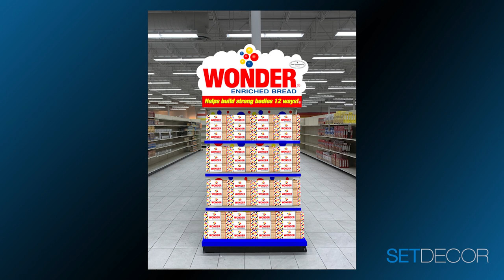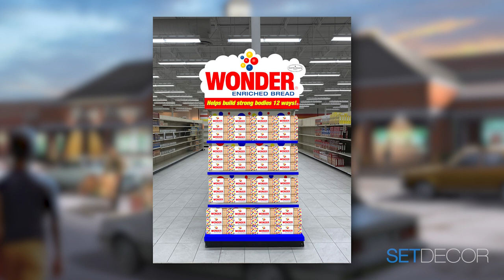Inside the Set | White Noise | Claire Kaufman SDSA & Jess Gonchor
SDSA Set Decorator Claire Kaufman and Production Designer Jess Gonchor join forces once again to bring Noah Baumach’s WHITE NOISE to colorful life. Many have called the novel “unfilmable”, but the design duo found the text to be very descriptive in bringing to life this dark comedy, which follows an ordinary family in some extraordinary circumstances while dealing with the mundane of everyday life. Leslie E. Rollins SDSA discusses with Kaufman and Gonchor the deliberate definition of characters and settings with color and dressing to bring about the world of WHITE NOISE